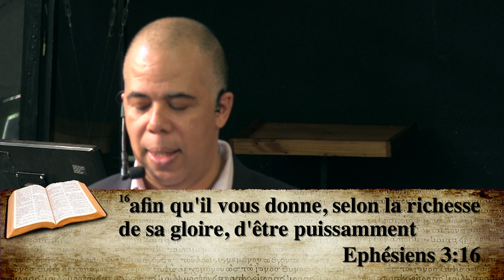Amour éternel (partie 5)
Prédication du 19/04/2015 par le Pasteur Jean-Pierre PLACIDE